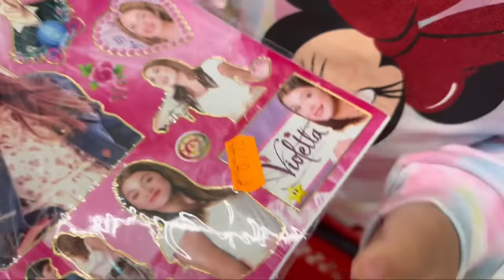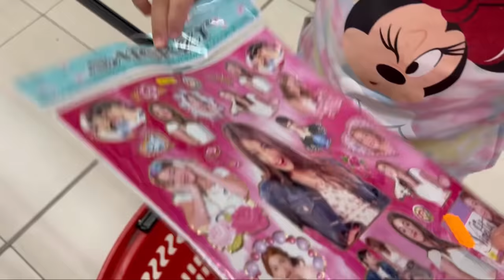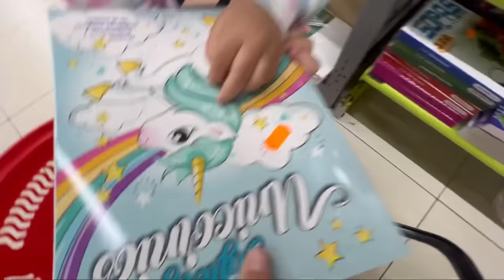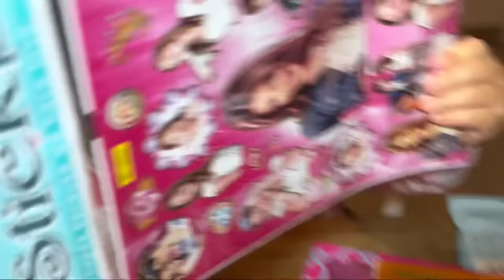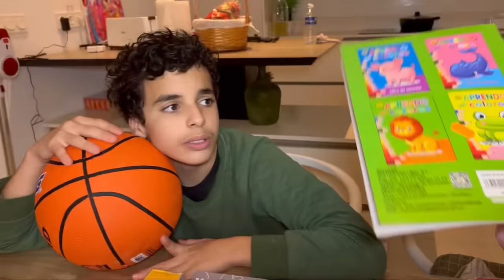VLOG - ELLE A PEUR 😨adel sami amira